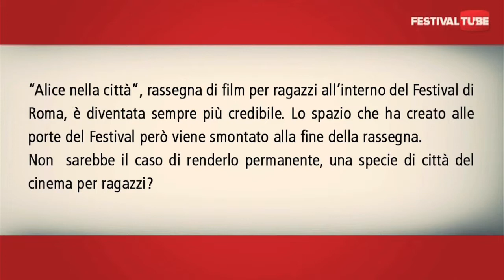I giovani della Sapienza intervistano Nicola Zingaretti - Seconda parte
Intervista in esclusiva dei giovani della Sapienza a Nicola Zingaretti, candidato alla Presidenza della Regione Lazio per il Partito Democratico. Seconda parte